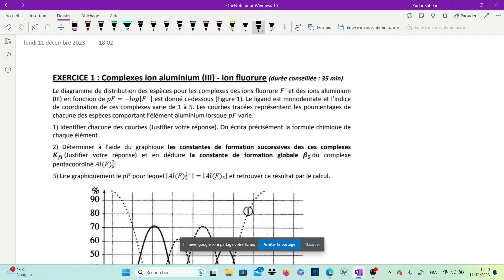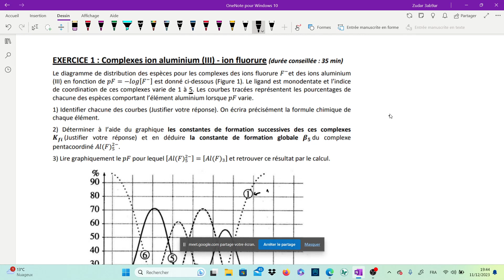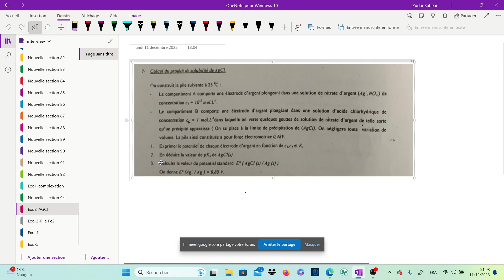Les équilibres de complexations CPGE (Cours + TD)